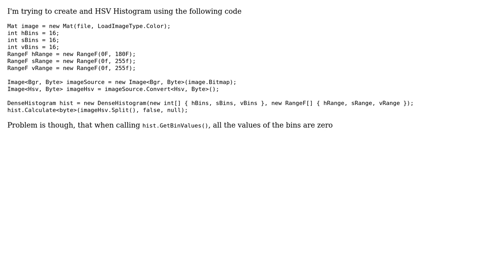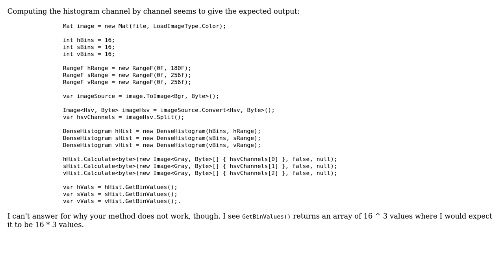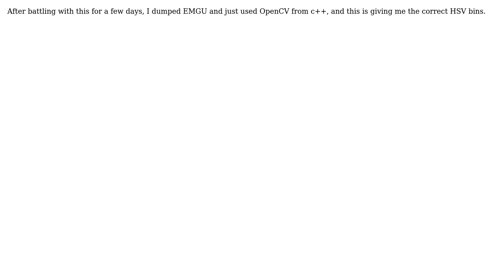HSV Histogram bins equal zero (2 Solutions!!)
HSV Histogram bins equal zero

With thanks & praise to God, and with thanks to the many people who have made this project possible! You are responsible for your own actions.